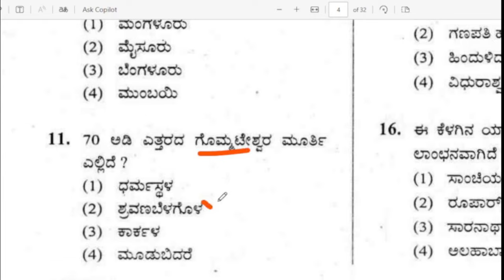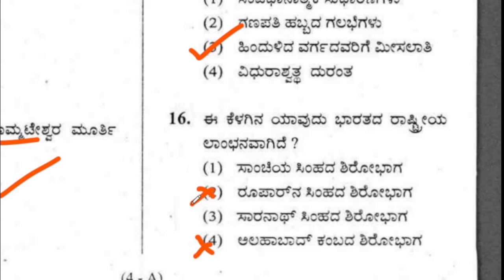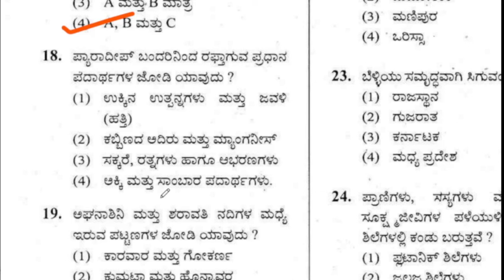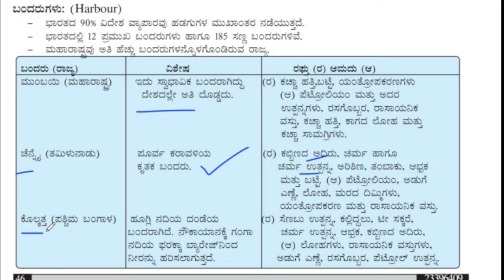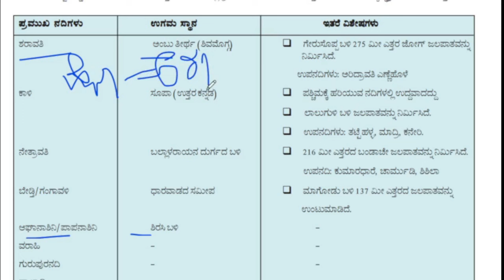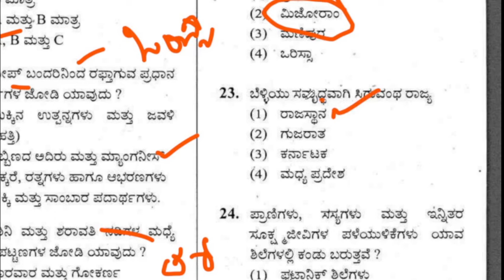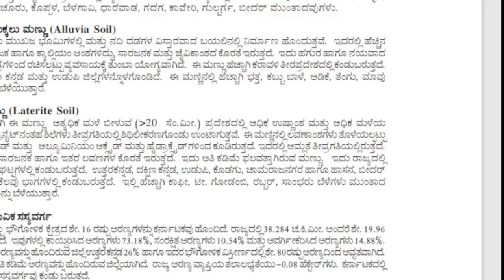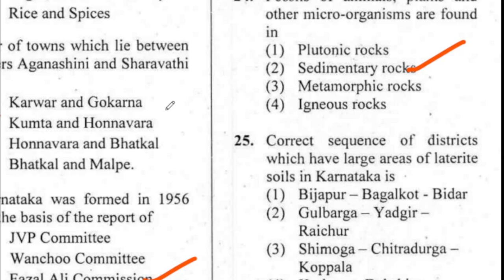Panchayat Development Officer (PDO)\Kpsc old QUESTION paper\ಸಾಮಾನ್ಯ ಜ್ಞಾನದ ಪ್ರಶ್ನೋತ್ತರಗಳ ವಿಶ್ಲೇಷಣೆ\